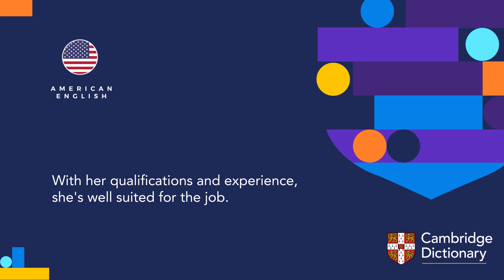How to pronounce suited adjective | British English and American English pronunciation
Listen to the British English vs American English pronunciation of "suited". Then listen to pronunciations in an example sentence.

You can look up the meaning of “suited” and thousands of other words and practise your English pronunciation for free in the Cambridge Dictionary